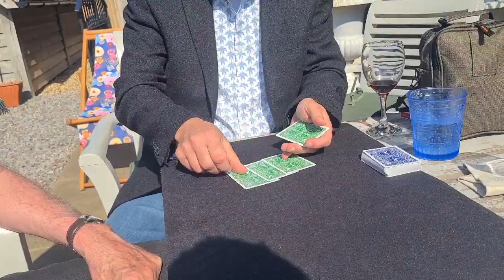Paul Gordon and Graham P Jolley Magicians - March 2022 sessions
We edited out all the naughty jokes and banter because previous videos kept getting banned! 😂 So, here are a handful of routines we can broadcast! Paul's are from his new (for 2022) book, Card Startlers. for info.